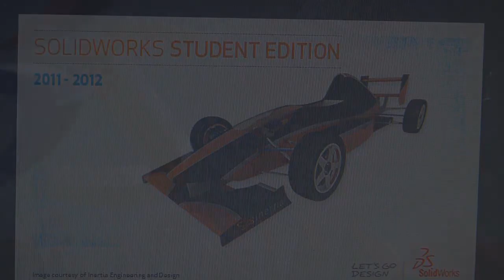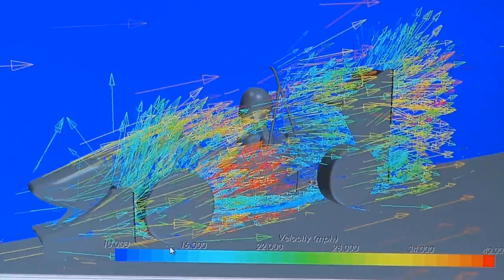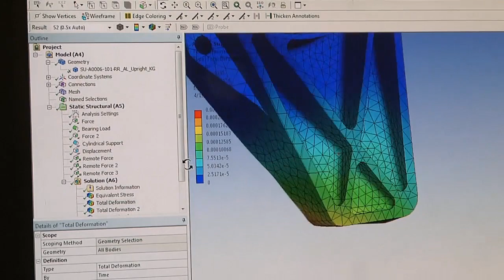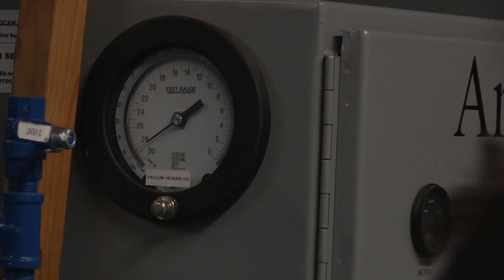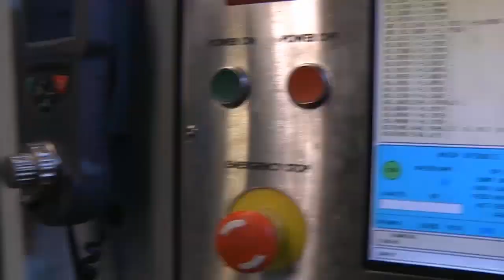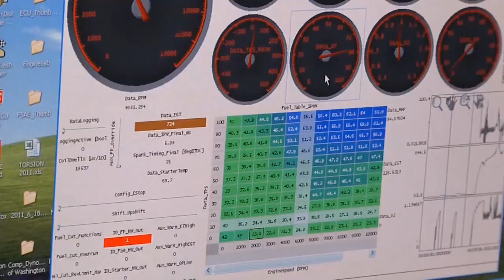UWFSAE Unveiling 2012 Feature 720p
UWFSAE Unveiling 2012 Feature